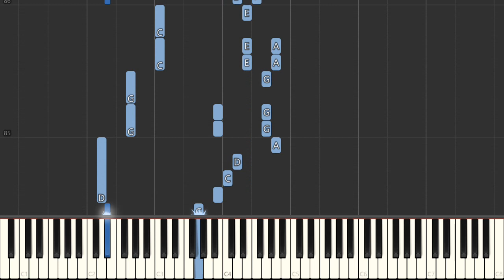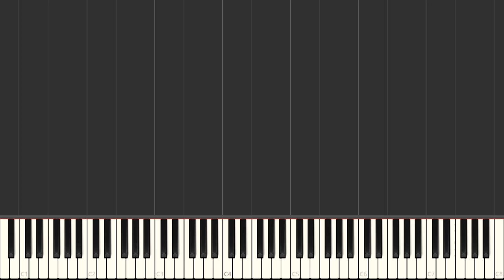Baby Baby - Amy Grant | Piano Tutorial